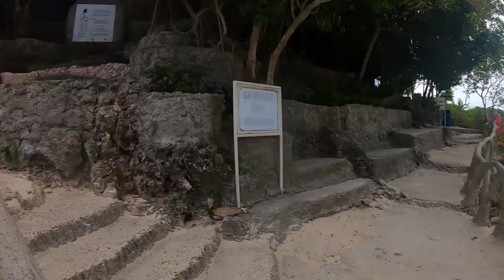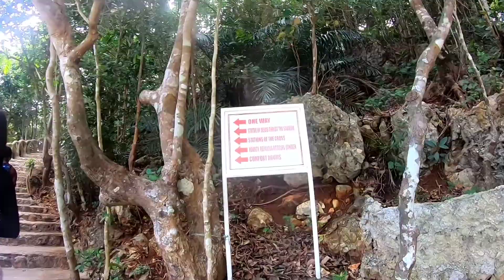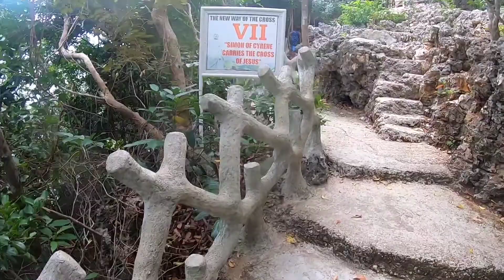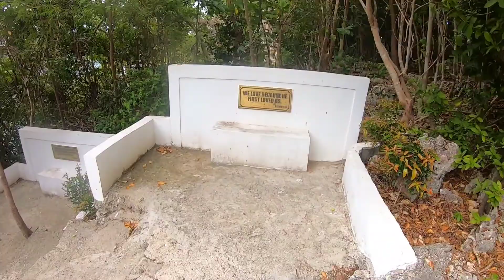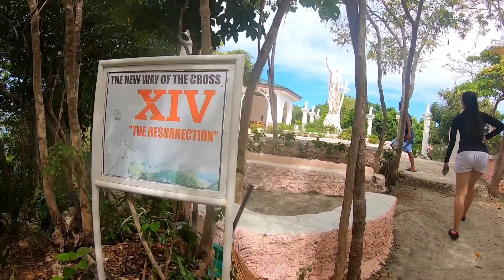DIY Hundred Islands Tour ll Alaminos,Pangasinan 2022 ll SarapMaglakbay TV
Samahan niyo kami mga kalakbay sa aming DIY adventure sa Hundred Island Alaminos, Pangasinan.

Hundred Islands National Park is the most popular tourist destination of Pangasinan which can be reached in just around 4 hours from Metro Manila with your private vehicle or around 6 hours by bus.
When going via public transport, take a bus bound for Alaminos, Pangasinan. Fare is around 400 pesos from Manila.

Here are the Fees/Charges for your Hundred Islands Day Tour (Cash Basis Only)

*Registration fee is 100 Pesos per person
*Lifejacket - 50 Pesos each
*Tour Guide - 1000 Pesos for Day Tour (optional)

*Boat Ride Rates (Whole Day Tour)
Small Boat - 1400 Pesos (1-5 passengers)
Medium - 1800 Pesos (6-10 passengers)
Large - 2000 Pesos  (11-15 passengers)